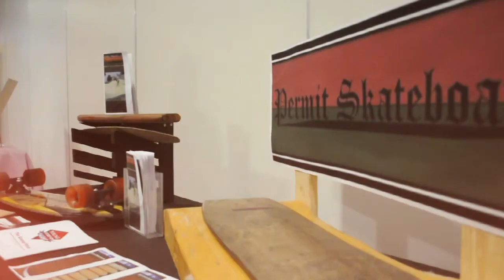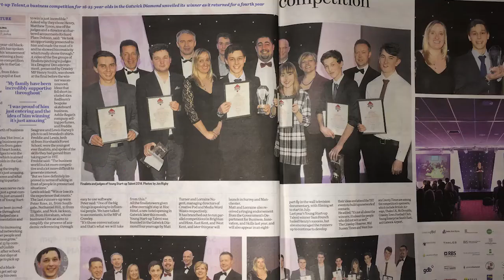Young Start-up Talent GatwickDiamond Unveiling event at Lingfield Park 2014 Final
Young Start-up Talent GatwickDiamond unveiling event at Lingfield Park 2014.

Filmed and Produced by Young Start-up Talent - James French and Josh Smith